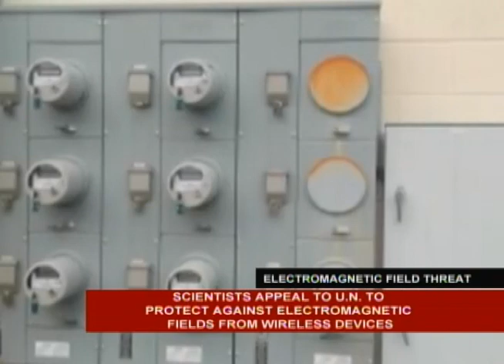Scientists appeal to UN to protect against electromagnetic fields from wireless devices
190 scientists submit an appeal to the United Nations against electromagnetic radiation.

Ray Consolacion tells us why.